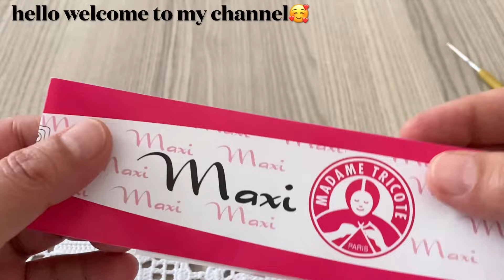New and Beautiful Heart Detailed Design Crochet Square Motif Pattern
I activated the 'join' button on my channel. Thank you for your interest 🥰💝click to join 👉🏼

Activé el botón 'unirse' en mi canal. No habrá ningún contenido especial para 'la unión', pero aquellos que quieran apoyarme pueden unirse a mi canal. Gracias por tu interés 🥰💝 haz clic para unirte 👉🏼

Ativei o botão 'participar' no meu canal. Não haverá conteúdo especial para 'o sindicato', mas quem quiser me apoiar pode entrar no meu canal. Obrigado pelo interesse 🥰💝